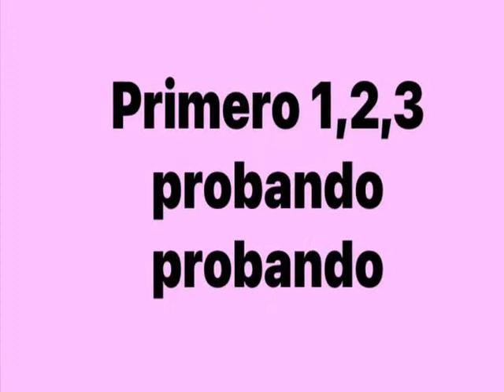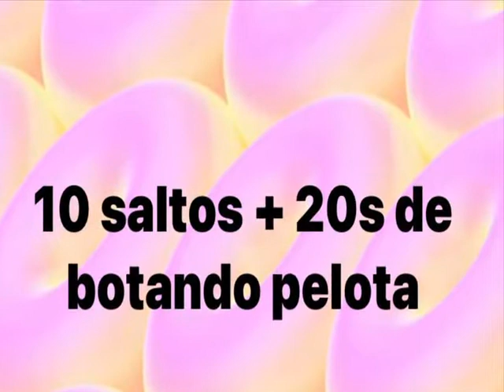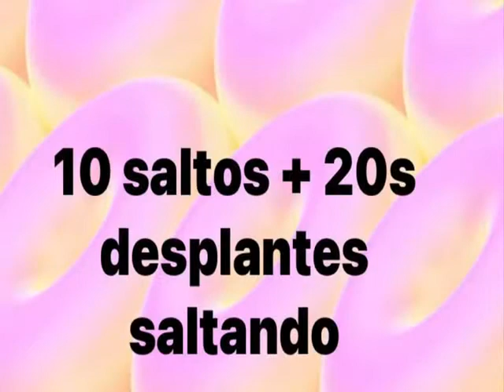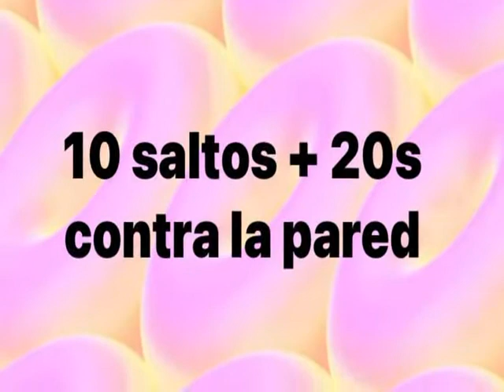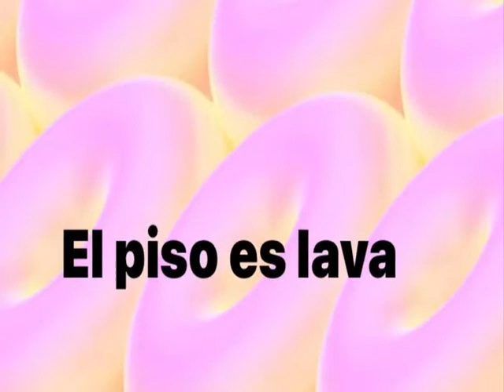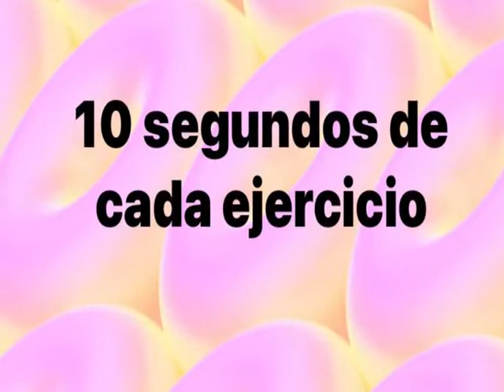Semana del 25 al 29 de enero 1ero